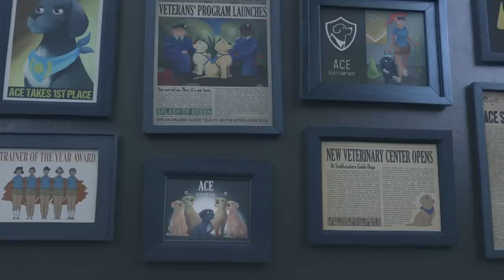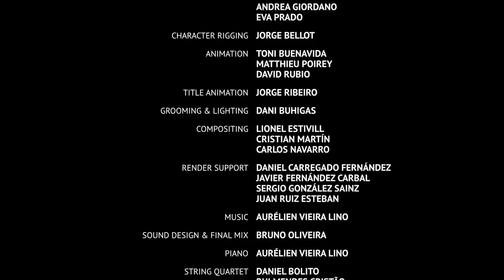puppy A short films 🥳//cartoon